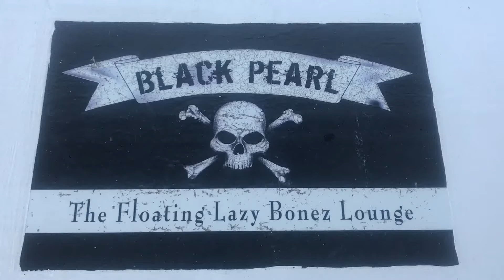BP 0315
Sailing Charter